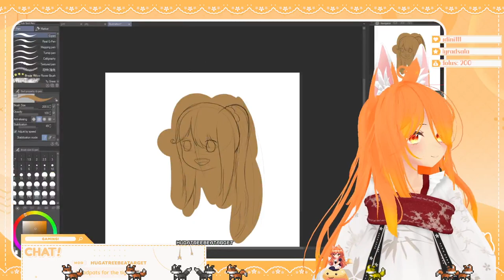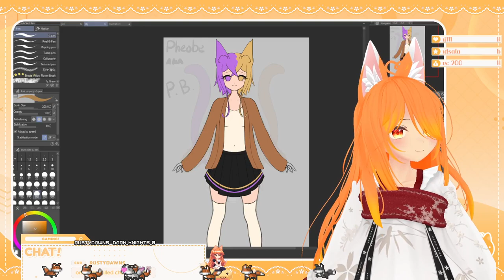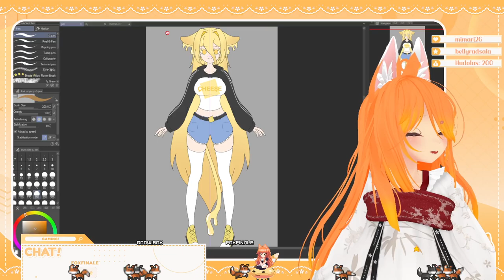Wizard101 Playthrough Pt. 9